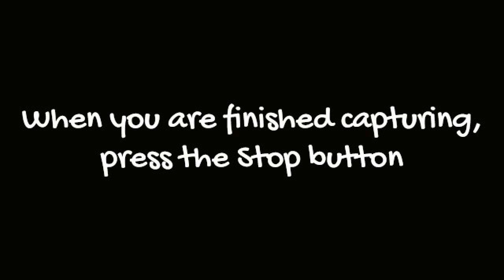How to Make an Animator Vs Animation Video - Screen Capturing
made with ezvid Be the Animator and defeat the quick thinking Animation, or be the Animation and dodge the Animator's quick drawing skills in the online game, Animator Vs Animation. Share your Animator Vs Animation gameplay on YouTube today using Ezvid - a free video maker with an easy to use screen capture tool.